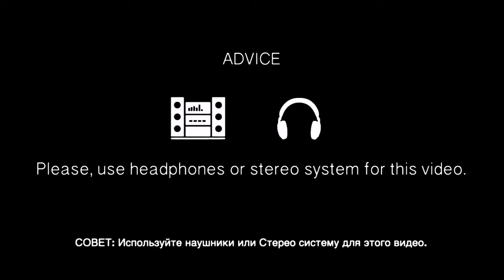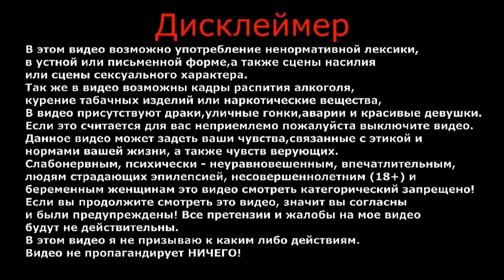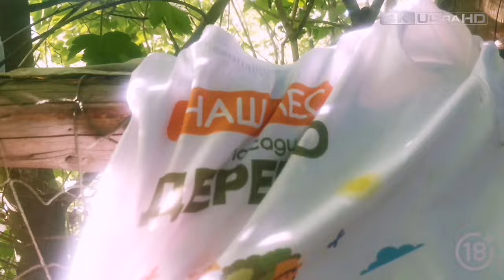Топ самых необычных водопадов | Таинственные места | Путешествие по России | Влог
В этом видео мы отправились в Подмосковье, на поиски небольшого водопада в городе Дмитров, пос. Рогачево. Сельская дорога, красивые виды, местная природа.

ВАША ПОМОЩЬ НА РАЗВИТИЕ КАНАЛА:
WebMoney (номер кошелька):
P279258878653